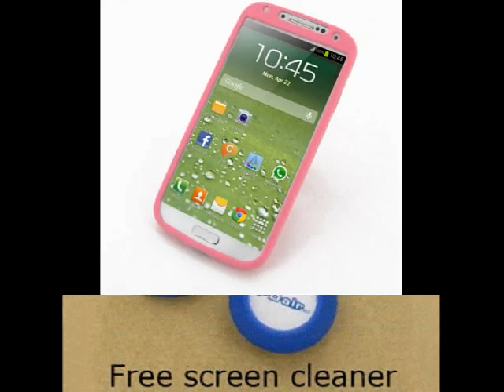PDair Luxury Silicone Case for Samsung Galaxy S4 SIV LTE GT-i9500 GT-i9505 (Petal Pink)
Free screen cleaner.

PDair luxury silicone case is perfectly clear, you can show off your handhelds unique colors.
Soft-touch silicone skin texture in multiple colors to protect your device in style.

. Custom-formed to fit different mobile devices.
. Provides a firm & comfortable grip for your device.
. With Satin-Touch Technology, in case dust appears on the Soft Frame /Soft Frame Pro.
. It can be easily wiped off with a damp lint-free cloth.

DJSSG4SX1